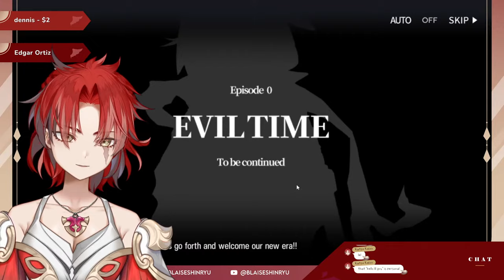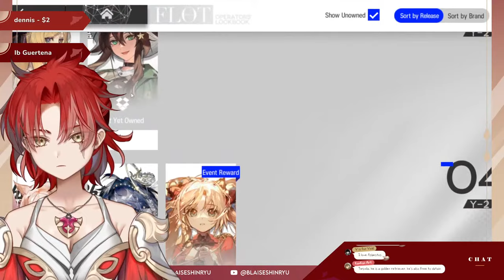【ARKNIGHTS】BLIND PLAYTHROUGH, BRAND SPANKIN' NEW! // EP.1【EIEN Project】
FAN NAME : Ryubies AKA Adam
OSHI MARKS : 📕⛓️

【TAGS】
OSHI MARKS : ⛓️📕
GEN
ART
NSFW
CLIPS
MEMES
LIVE

⛓️ CHAT RULES ⛓️

⛓️ Please be kind! If you wouldn’t want someone to say it to you, don’t say it to me or others. ⛓️

⛓️ No backseating unless I ask for help. Also, no spoilers about games or stories. ⛓️

⛓️ Do not interact with trolls, haters, or other negative commenters. Let the mods do their jobs while you enjoy the stream! ⛓️

⛓️ Avoid bringing up other streamers in my chat unless first brought up by myself. Please do not mention me in other streamer’s chats unless they bring me up themselves first. ⛓️

【EIEN PROJECT - HAVEN】